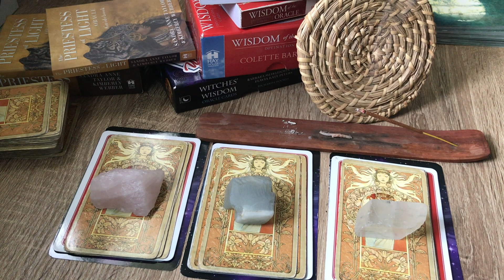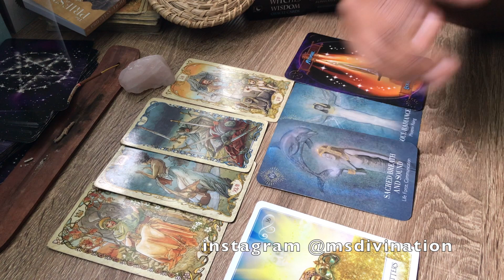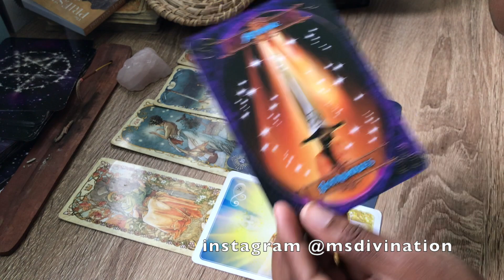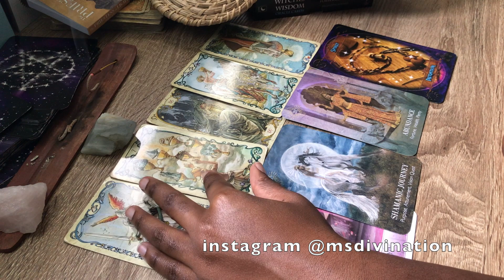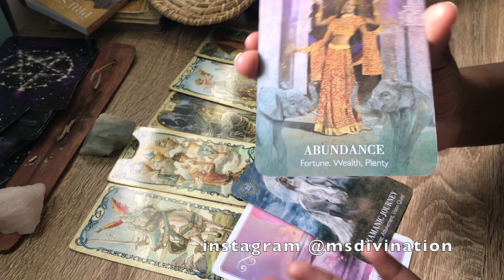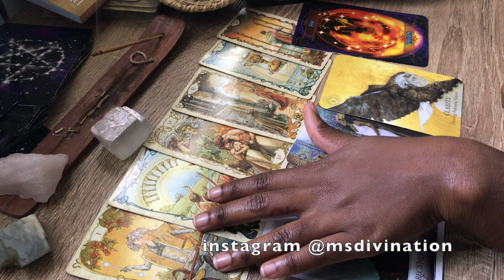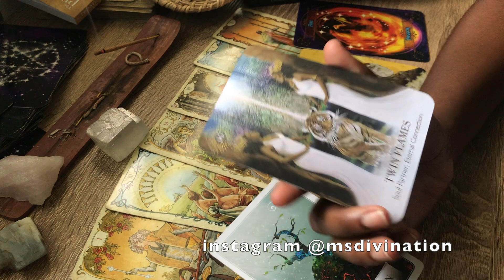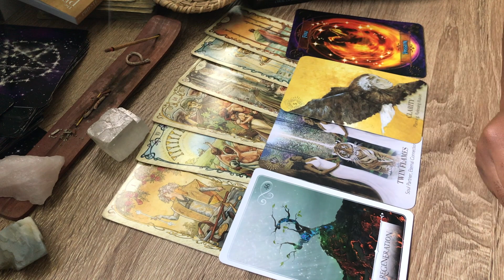PICK A CARD | WHAT MAKES YOU ATTRACTIVE ?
Peace & blessings, let's find out what others find attractive about who you are!

✨TIMESTAMPS✨
PILE ONE: 1:00

PILE TWO: 8:43

PILE THREE: 15:36

✨YES! I DO PERSONAL READINGS ! ✨